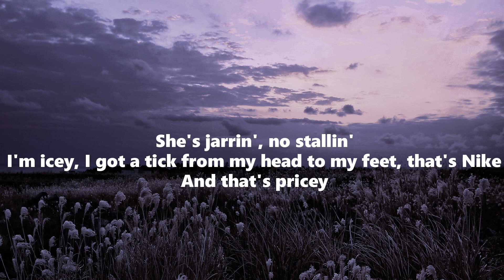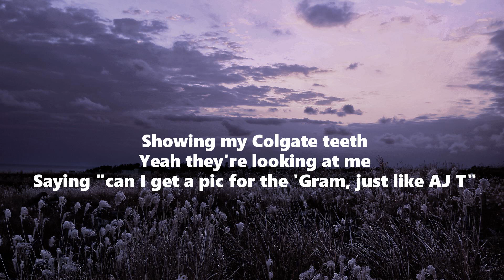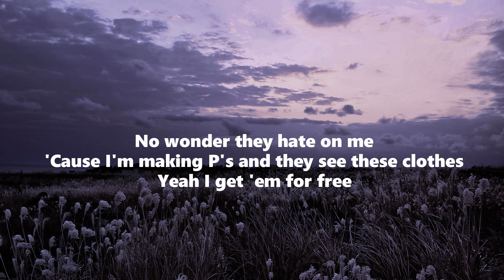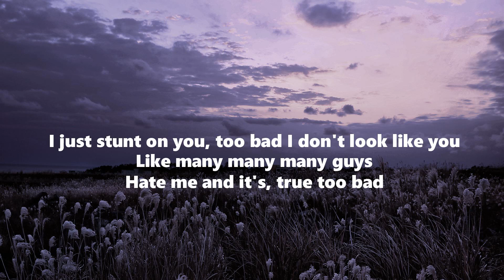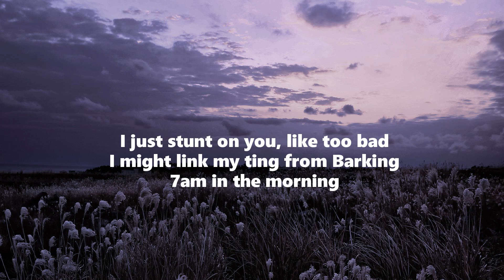Barking - Ramz (Lyrics)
Lyrics:
Yeah, yeah, yeah, yeah, yeah
Mokuba Lives Beats

I might link my ting from Barkin'
7 AM in the mornin'
She's callin', I'm yawnin'
She's jarrin', no stallin'
7 AM in the mornin'
7 AM in the mornin'
7 AM in the morning

I'm icey
I got a tick from my head to my feet, that's Nike
And that's pricey
You see them guys over there? They ain't like me
I got a Portuguese ting, not wifey
She said my temper's tiny
I got two different worlds like Miley
You hit me up, that's unlikely (likely)
But I walked in the room with a fresh trim (fresh trim)
Showin' my Colgate teeth (my teeth)
Yeah, they're looking at me (at me)
Sayin' "can I get a pic for the gram, just like AJ T"
No wonder they hate on me (yeah, yeah)
'Cause I'm making P's and they see these clothes
Yeah, I get 'em for free

7 AM in the mornin'
7 AM in the mornin'
7 AM in the mornin'
7 AM in the mornin'

Many guys, many, many, many guys
Hate me and it's true, too bad
I just stunt on you, too bad
I don't look like you
Like many, many, many guys
I just stunt on you, like too bad

7 AM in the mornin'
7 AM in the mornin'
7 AM in the mornin'
7 AM in the mornin'